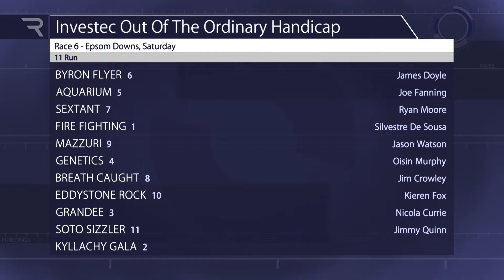2019 Investec Derby Festival - Race #6 Runners Review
2019 Investec Out Of The Ordinary Handicap (2400m).  A review of runners in the field and expert advice and how the race will be run.